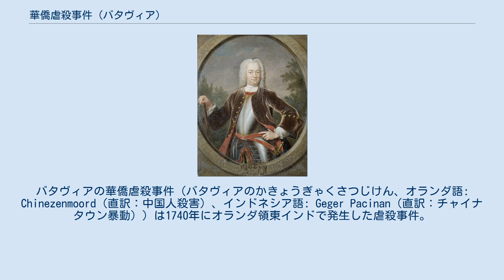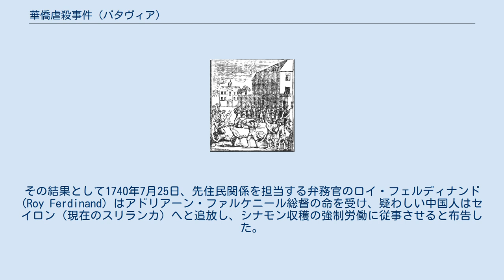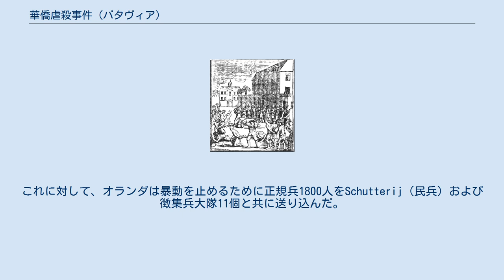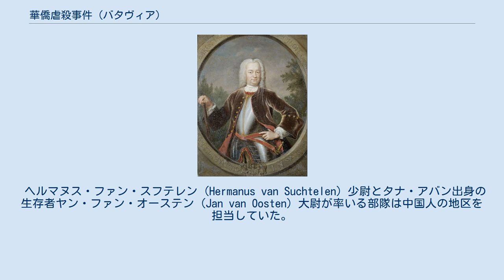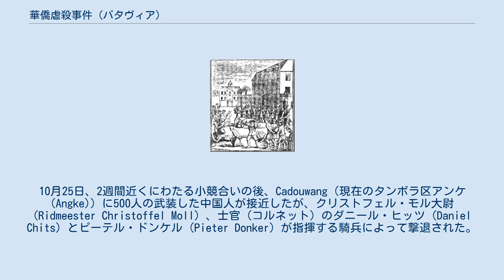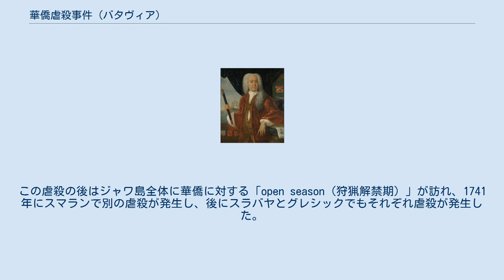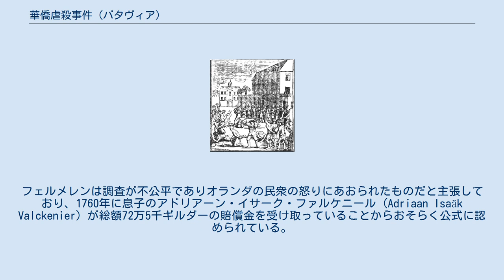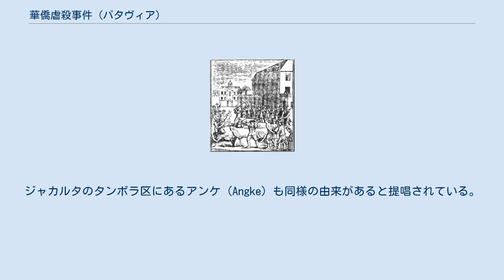華僑虐殺事件 (バタヴィア)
バタヴィアの華僑虐殺事件（バタヴィアのかきょうぎゃくさつじけん、オランダ語: Chinezenmoord（直訳：中国人殺害）、インドネシア語: Geger Pacinan（直訳：チャイナタウン暴動））は1740年にオランダ領東インドで発生した虐殺事件。
オランダ領東インドの兵士が先住民族の協力者と共に港湾都市バタヴィア（現ジャカルタ）の華僑（中国系インドネシア人）を殺害した。
日本語では「バタヴィアの狂暴」「バタヴィアの狂乱」と呼ぶ文献もある。
この都市での暴力行為は1740年10月9日から22日まで続き、城壁外での小規模な小競合いは同年の11月まで続いた。
歴史家の推定によれば、少なくとも1万人の華僑が殺害され、生存者はわずか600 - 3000人だと考えられている。
 1740年9月、政府による弾圧と砂糖の価格下落により中国系住民の中で不安が強まり、オランダ領東インド総督のアドリアーン・ファルケニールはいかなる暴動であっても武力鎮圧で対処すると布告した。
同年10月7日、数百人の華僑がオランダ兵50人を殺害した。
参加した中国人の多くは砂糖工場の労働者だった。
これにより、オランダ軍は中国系住民が所有していた武器を全て没収し、中国人を対象とした夜間外出禁止令を発令した。
2日後の10月9日、華僑による凶行が起きるとの噂が流れたことが原因となり、バタヴィアに住む他の民族集団はベサル川 (Besar Stream) 沿いの中国人の家を焼き、オランダ兵は中国人の家に大砲を撃ち込んだ。
この暴動はすぐにバタヴィア全体に広がり、さらに多くの中国人が殺害された。
10月11日にファルケニール総督が略奪を止めようとしたものの、総督がより強く交戦停止を求めた10月22日まで不法集団は中国人を狩り殺し続けた。
街の城壁の外側では、暴動を起こしている砂糖工場の労働者とオランダ兵の衝突が続いていた。
小規模な小競合いが数週間続いた後、オランダ軍は地域全体にある砂糖工場の中国人拠点を攻撃した。
 翌年、ジャワ島全体での華僑への攻撃が引き金となって2年間のジャワ戦争が勃発し、華僑およびジャワ人の部隊とオランダ軍の間で戦闘になった。
ファルケニール総督は後にオランダに召還され、虐殺事件に関する罪で告発された。
オランダ文学にはこの事件を題材とした作品が多数存在し、またジャカルタではいくつかの地名でこの事件が語源になった可能性があるとされている。
 華僑を殺害するよう命じた当時のオランダ領東インド総督ファルケニール オランダによる東インド（現在のインドネシア）の植民地支配の初期において、ジャワ島の北西の沿岸にバタヴィアを建設する際に多くの中国人を熟練の職人として雇用した。
中国人は商人、砂糖工場の労働者、小売店の店主としても働いていた。
バタヴィア港を利用した東インドと中国の交易は好景気をもたらし、ジャワへ移住する中国人移民は増加した。
バタヴィアの華僑人口は急速に増加し、1740年には合計1万人に到達した。
その上、数千人もの人々が都市の城壁の外に住んでいた。
オランダ人の入植者らは華僑に登録証を携帯するよう要求し、従わないものは中国へと送還した。
 1730年代、マラリアの大流行により数千人が死亡した後、追放政策が強化された。
マラリアによる死者の中には当時のオランダ東インド総督ディルク・ファン・クローンも含まれていた。
インドネシアの歴史家ベニー・G・セティオノによれば、この大流行の後、インドネシアの先住民とオランダ人の中では人口が増加し続けますます目に見えて裕福になっていく華僑に対する疑念と遺恨が強まったという。
その結果として1740年7月25日、先住民関係を担当する弁務官のロイ・フェルディナンド (Roy Ferdinand) はアドリアーン・ファルケニール総督の命を受け、疑わしい中国人はセイロン（現在のスリランカ）へと追放し、シナモン収穫の強制労働に従事させると布告した。
裕福な中国人は腐敗したオランダの役人に追放すると脅迫され、金を強請られた。
イギリス人の探検家でありジャワ島の歴史家でもあるトーマス・ラッフルズの1830年の著作によれば、オランダが任命したバタヴィアの中国人代表Nie Hoe Kongは、黒か青の服を着た中国人は貧乏だと考えられるので全員追放するようにオランダ人に提言したと数人のジャワ人が証言...